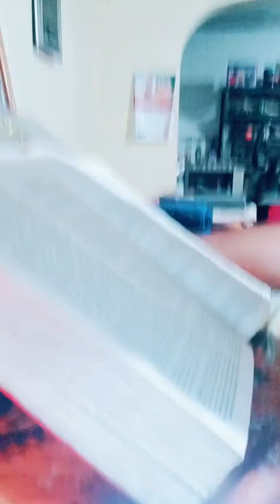en Acapulco a 33° que calor (1)